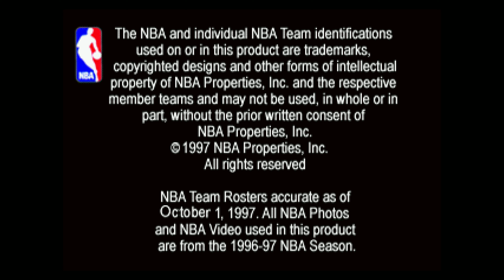NBA Action 98 SEGA Saturn 1997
Punk ass "The Bulls"! I fail at revenge shooting almost exclusively 3s. Who the heck is this mystery player they have?!